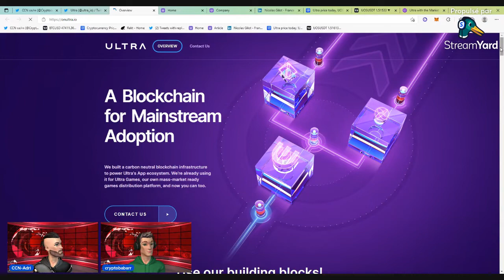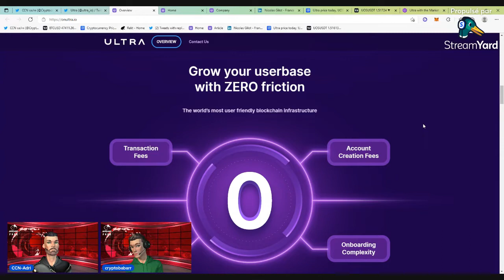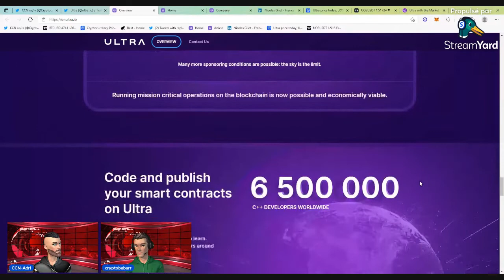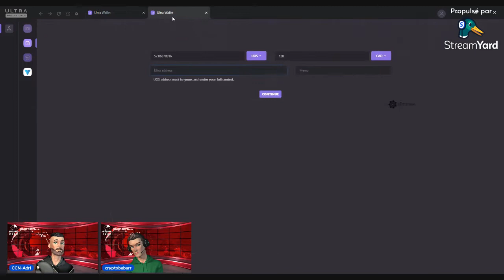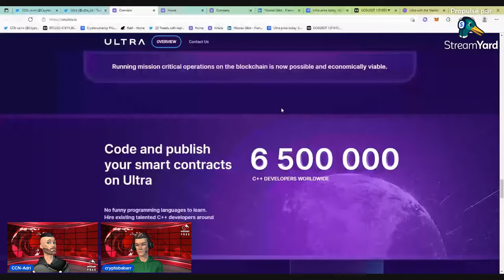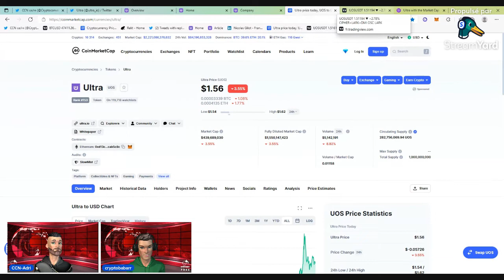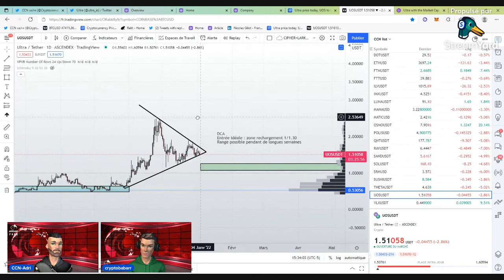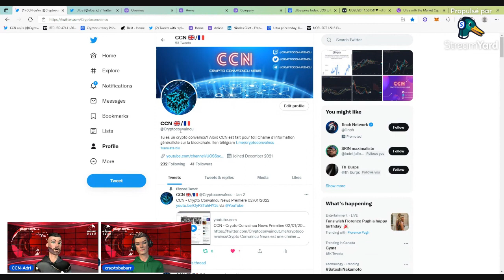Ultra UOS Présentation de la blockchain et Dapp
Présentation de Ultra UOS - Capsule 01.
Tu es un crypto convaincu? Alors Crypto Convaincu News est pour toi! Nous sommes une chaîne d'information généraliste sur la blockchain et la cryptosphère Francophone et Internationale.
Note rectificative: il est possible de retirer ses UOS vers le Mainnet UOS directement depuis Ascendex et Kucoin.